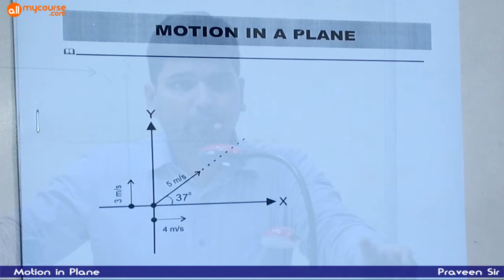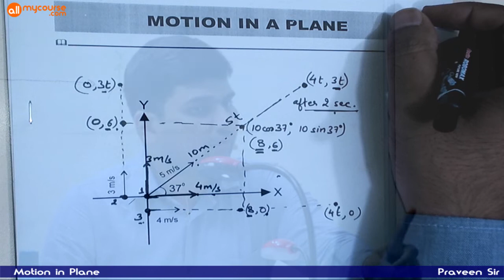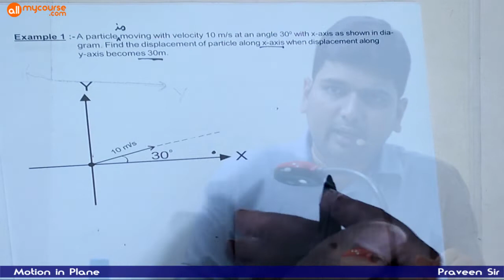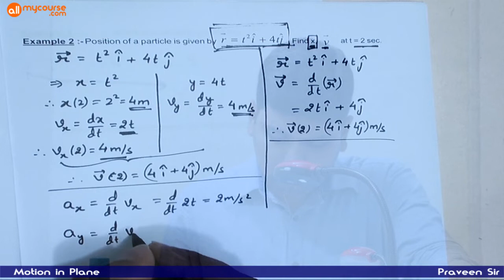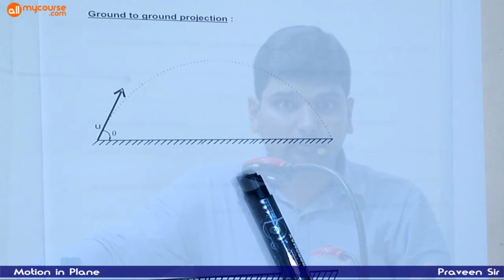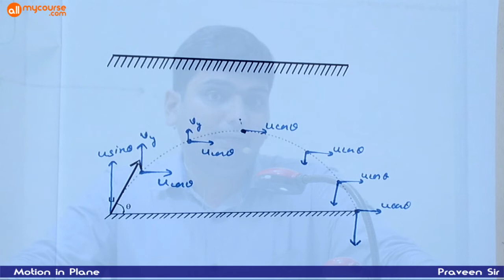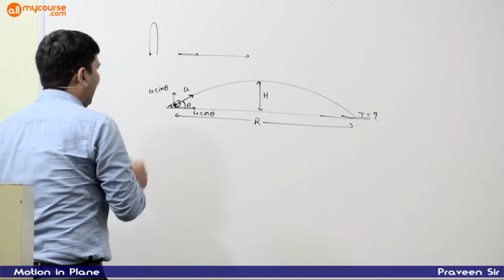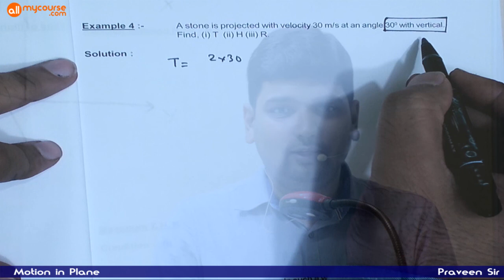Motion in Plane/Projectile Motion ( Lecture 1 )